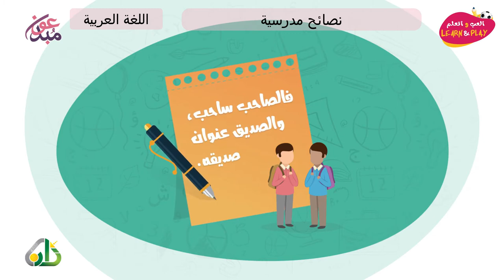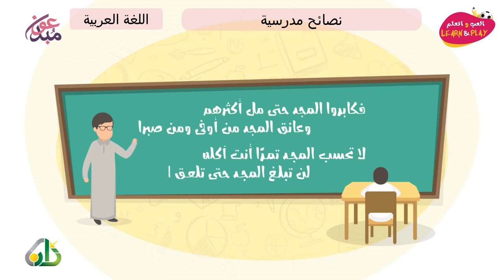نصائح مدرسية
играй_учись_хейсама_ сархана
LearnAndPlay_Haytham_ Sarhaan